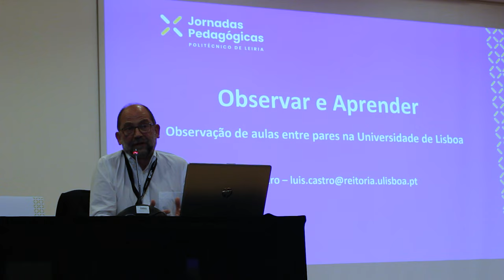IX Jornadas Pedagogicas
Breve resumo das IX Jornadas Pedagógicas do Politécnico de Leiria

FICHA TÉCNICA
Captação de vídeo . Pós-produção . Animação: Joana Mineiro

Centro de Inovação Pedagógica . Politécnico de Leiria